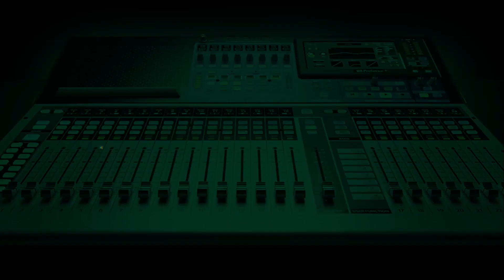Fight Bandits with Repentant Bandits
Fight bandits with repentant bandits - Dr Nawaila Muhammad Bello, Coalition of Northerners Group tells @Sheriff on the NigeriaInfoMCF.

Do you agree with him?